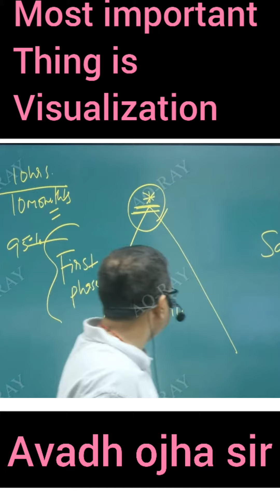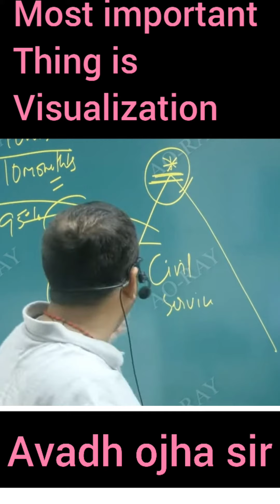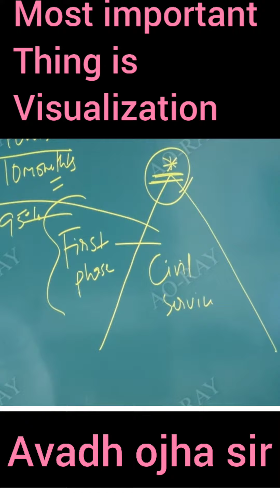Most important thing is visualization in UPSC CSE | Avadh ojha sir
heav@Heaven Lbsnaa  avadh ojha sir , avadh ojha
howtokeepyourselfmotivate
Ias love
motivational speech , motivation speech of officers
rank 1 IAS ,rank 2 ias,rank